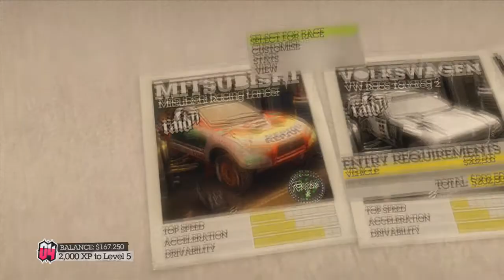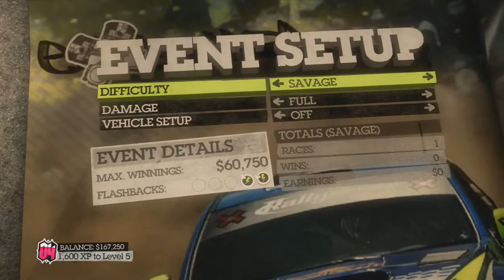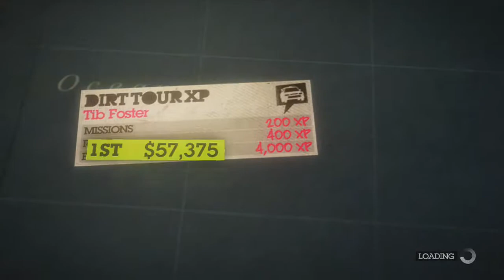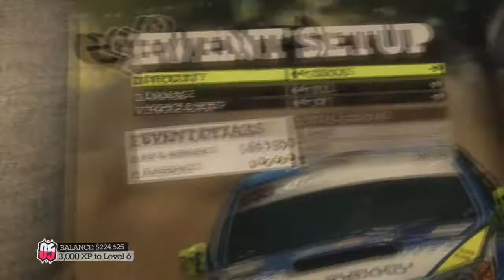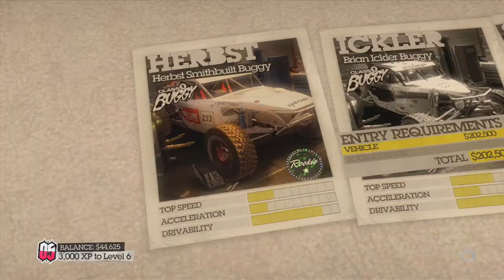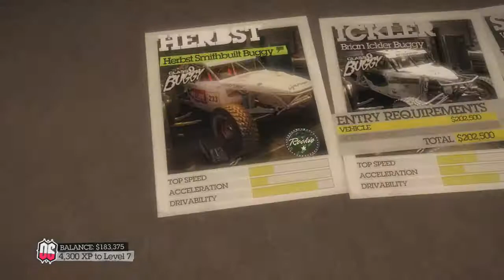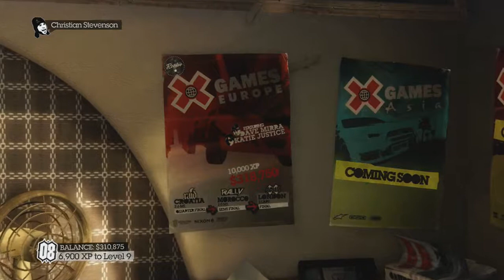Dirt 2 Career Mode: Episode 2 (Foster vs. Mirra)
(ReUpload) Audio should be fixed
We one on one with Dave Mirra and bump up the difficulty to boot